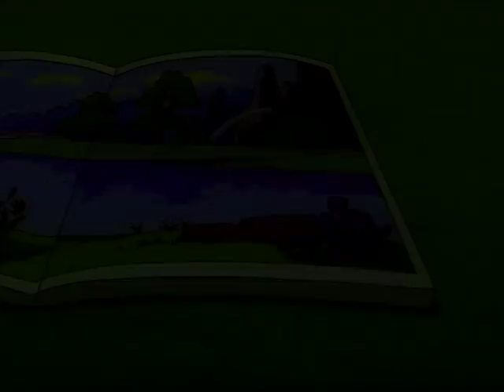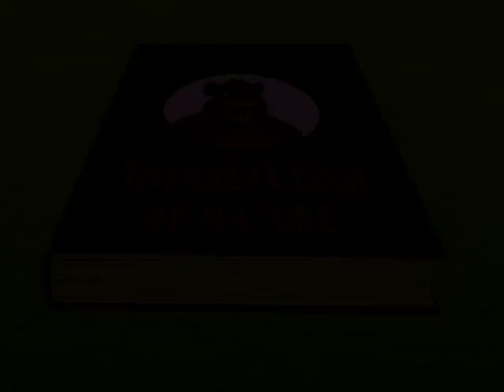THE SPARROW | Great Book of Nature | Full Episode 27 | English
Two young rabbits remain at home, while their grandfather goes out to collect wild fruit in the woods. The older rabbit decides to disobey their grandfather, and persuades the younger one to follow it into the woods. However, in order to defend themselves against the fox that roams the woods, the older brother steals the grandfather’s hunting rifle.